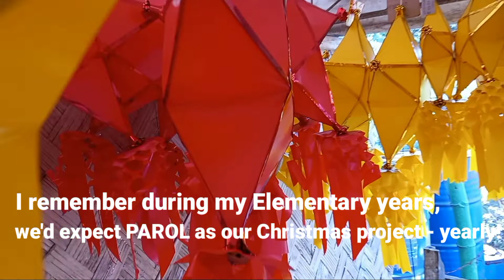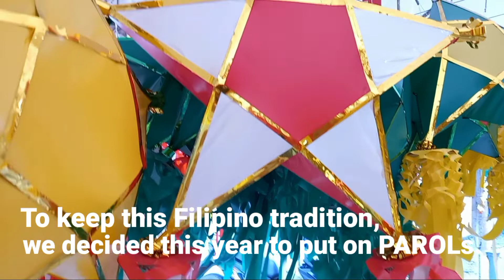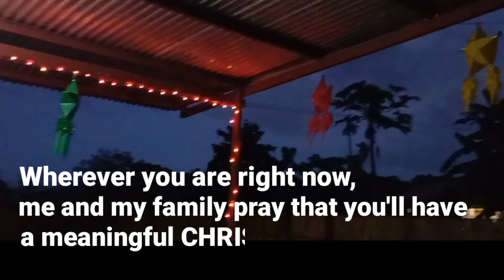31 DAYS BEFORE CHRISTMAS 2021! 💫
Hello everyone!
Happy to share with you that "PAROL" is the traditional symbol of Christmas in the Philippines as Christmas Tree in the Western culture.
I know many adult Filipinos can relate! We used to make our own Christmas LANTERNS way back... :)

Wishing and praying that all of us will have a meaningful commemoration of Jesus Christ's birth!